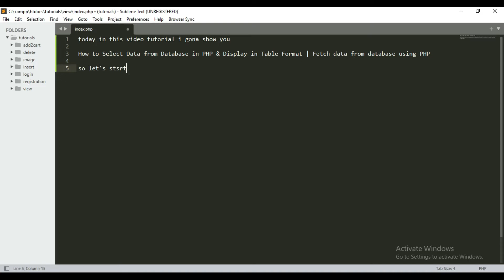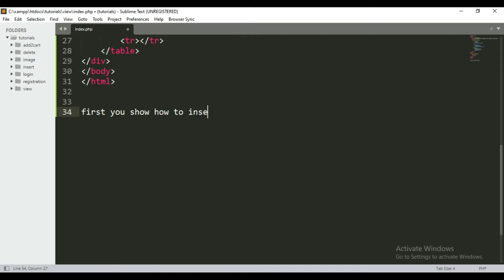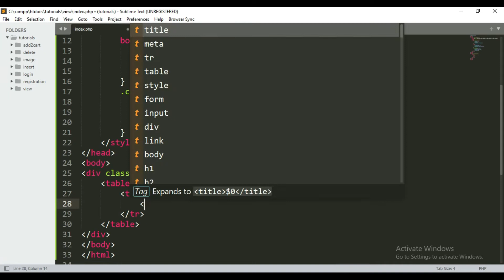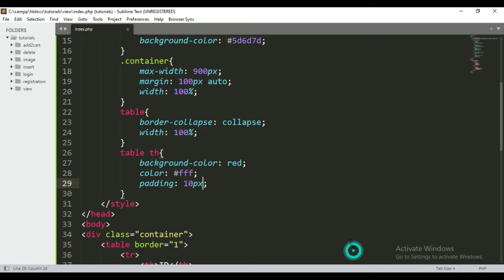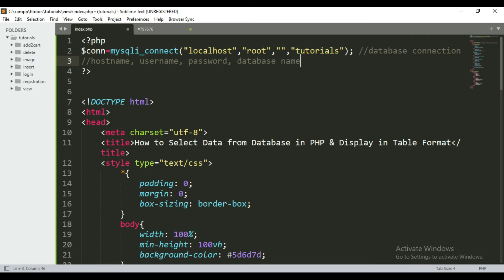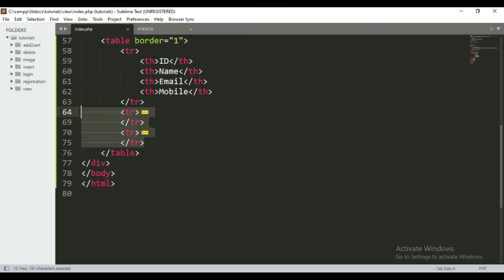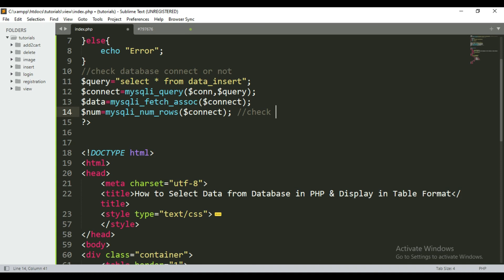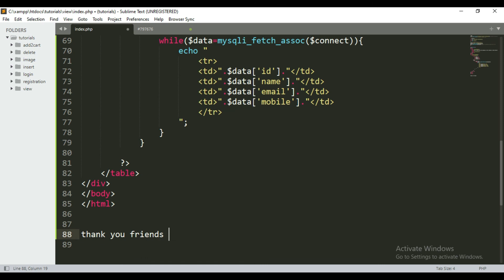How to Fetch data from database using PHP | Display data from MySQL Database using PHP | E-CODEC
Hey, everybody, I hope you all of fine, in this tutorial, we will learn How to Fetch Data From Database in PHP and Display Data in HTML Tables as well.

Basically, There is few simple process you can use them to fetch data from database in PHP and display in HTML Tables as well. I will tell you how you can do that?

First steps, you need to create a database and make a connection between PHP and MySQL, then you need to Insert Record Manually in the Database.

How to insert data into database using PHP MySQLi

Then you need to make HTML documents and include PHP connection File in the HTML documents.

Then you need to make a table in HTML  document, First of all, you need to Insert Manual Table Headings as you want to display on the web.

after closing table heading TR tags you need to start a PHP code and use While Loop and get data from the database and assign in HTML5 tables.

In this tutorial you will learn How to Fetch data from database using PHP | Display data from MySQL Database using PHP coding, subscribe E-CODEC channel to watch more videos on website designing tutorials for beginners.

I hope you enjoyed this video tutorial. If you had any doubts, then please comment them below.